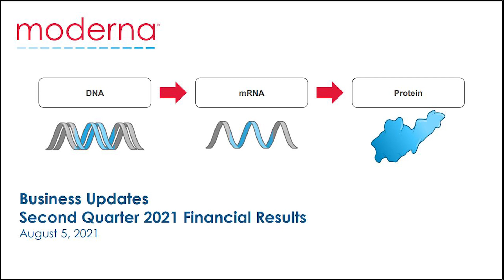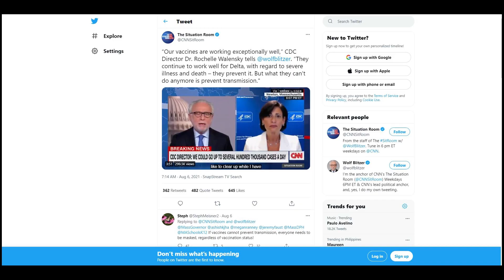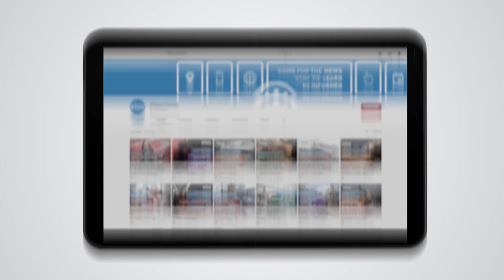Moderna: 3 Things Will Cause More Vaccinated People to Catch COVID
covid vaccine, moderna vaccine covid, moderna covid, delta covid, beta covid, gamma covid

These are likely to happen due to a variant and tiredness felt by many.